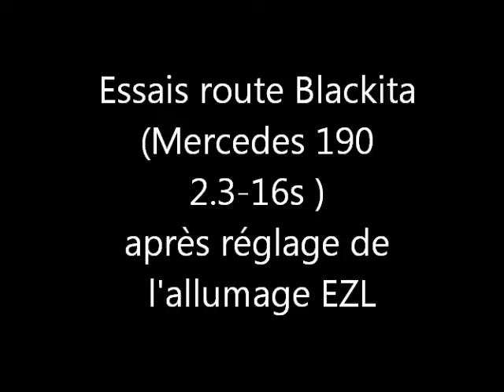Essai route Blackita suite au réglage allumage EZL.wmv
Symptômes : Trous aux accélérations à 2000 trs/mn , et quelques détonations à l'échappement ..Donc réglage du retard sur distributeur d'allumage EZL après vérif de la molette
Puis enfin essais route
Donc plus de trous et fin des détonations